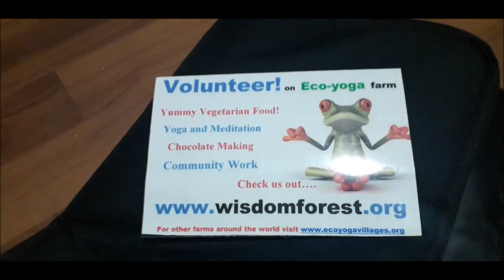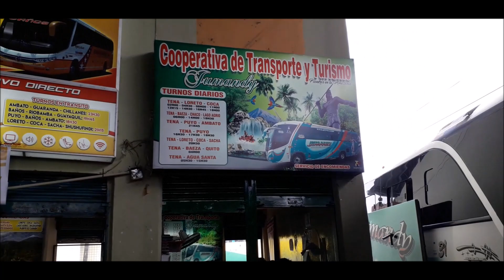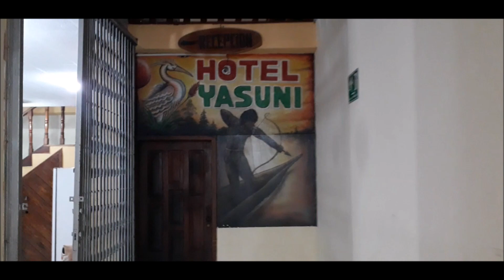LEAVING WISDOM FOREST AND ROAD TO COCA ( Ecuador ) - EcuaLog#17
I was volunteering on the farm and as a part of re-forestation project in place called wisdom forest in Napo Province, Ecuador and I left after 2 month living there in Ecuadorian Amazon. First part of the video is in memory of that place.
If anyone is interested in volunteering project or just likes the place from the video HERE IS THE LINK to check it out:

Second part of video is a road to my next adventures that will be on my youtube channel soon.

Big thanks to amazing musician Veronika Loyk for the Violin/Piano soundtrack.